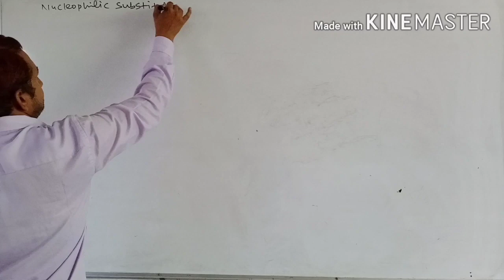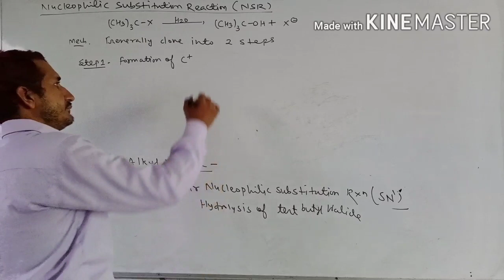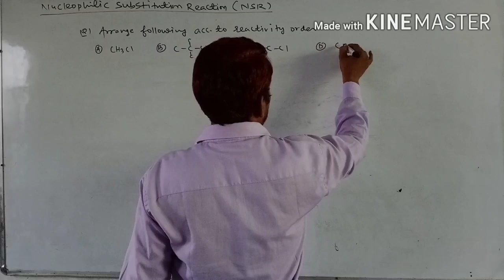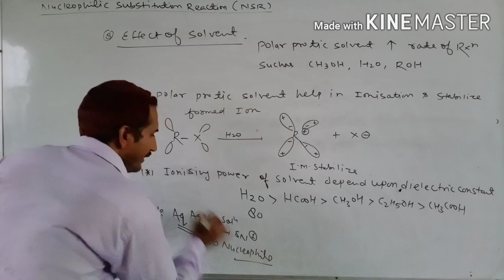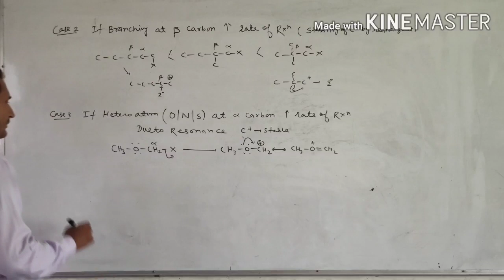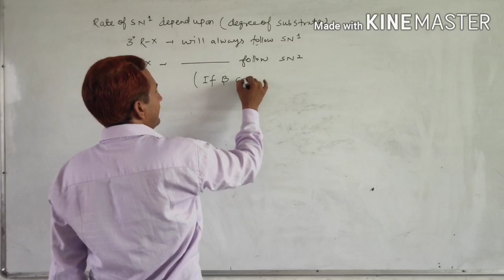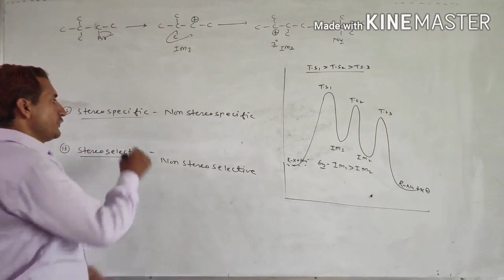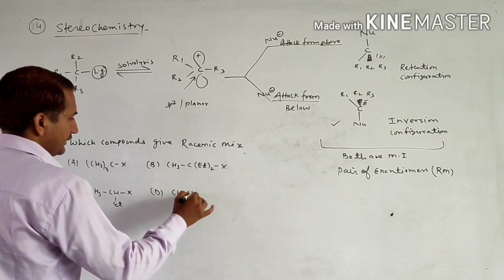P-8//CLASS-12//UNIT-10//HALOALKANE/ARENES//NSR FOR FOUNDATION,NEET,IIT-JEE(UNIMOLECULAR SUB.REACTION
Part :-8 Unimolecular Nucleophilic substitution reaction